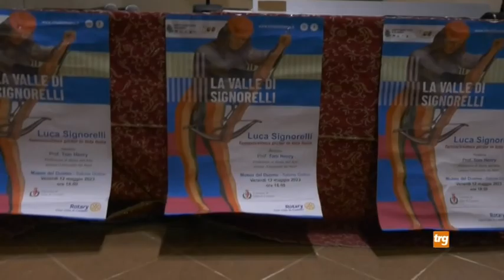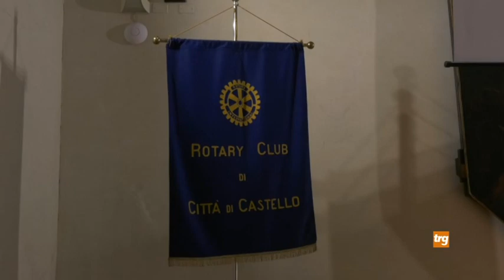Il docente universitario Tom Henry, ospite del Rotary Club di Città di Castello